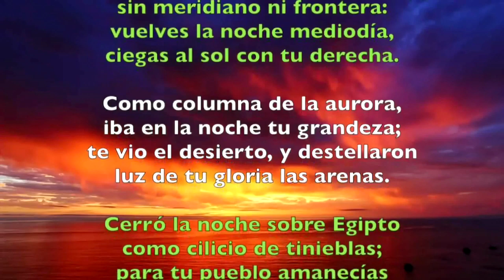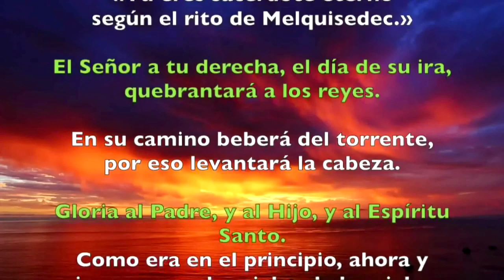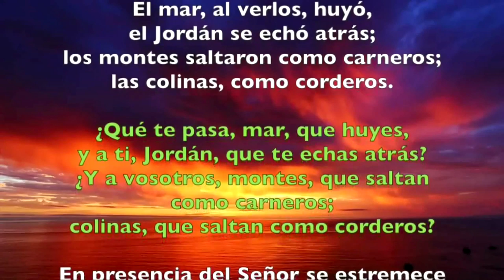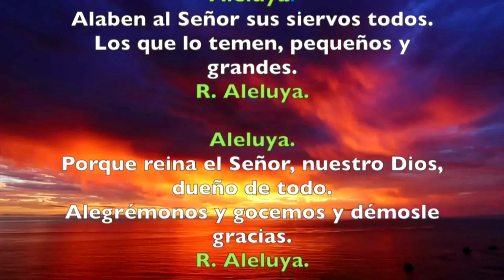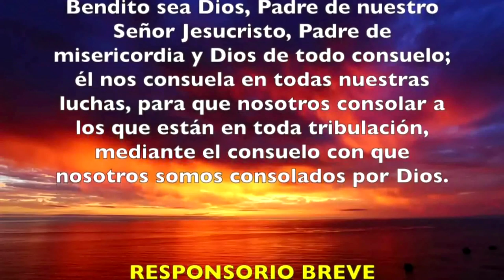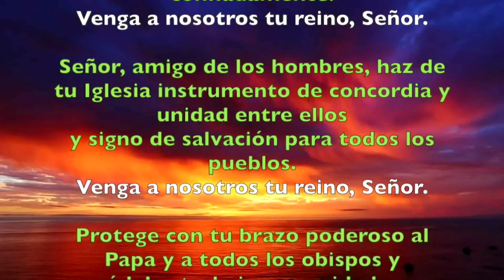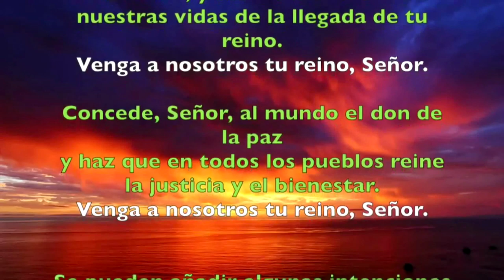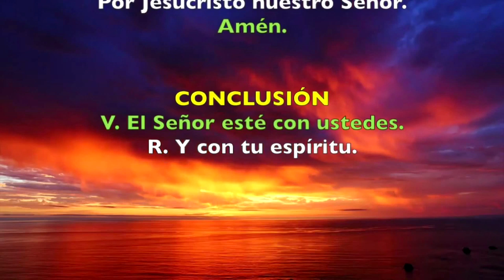Oración de la tarde ( II Vísperas) DOMINGO 28 DE JULIO DE 2019 | Padre Sam | Producción Crisol